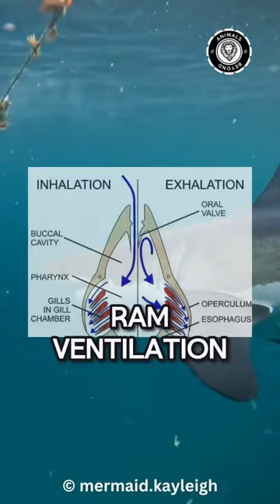Why NO Aquarium has Great White Sharks!🤯🦈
Great White Sharks are one of the top tier predators. Have you ever wondered why you can’t find a great white shark in any aquarium in the world? There have been hundreds of attempts but all with the same outcome. The great white shark dies within a few days! There are 3 main reasons why this continuously happens. Firstly, they breathe through a mechanism called ram ventilation which means they take oxygen from water flowing through their gills. replicating the conditions necessary is extremely difficult! Secondly, Great White Sharks are used to swim freely in the open ocean, so they keep bumping into walls of the aquarium! This causes significant stress and harm! Finally, their specific dietary needs! In the wild they primarily eat large marine mammals like seals and sea lions. Providing this would be logistically complex and ethically challenging.